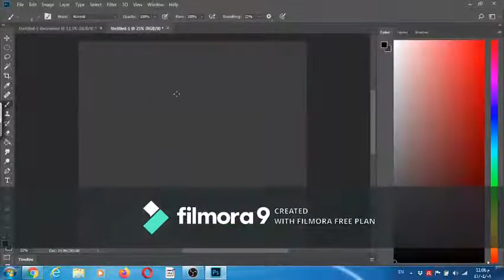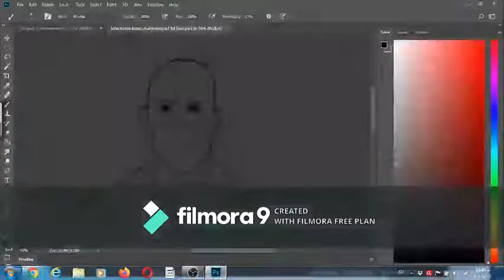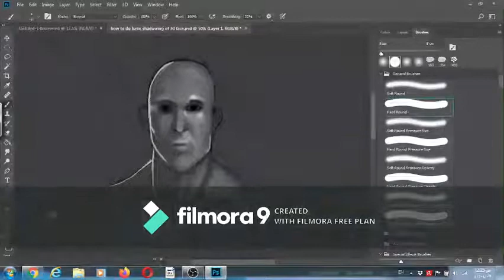How to Draw a Face | Digital Art | Drawing a Face with Simple Vlues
How to draw a face, using shadowing and rendering values.